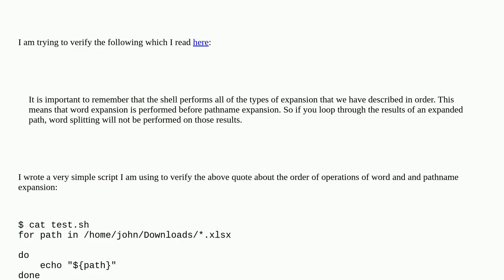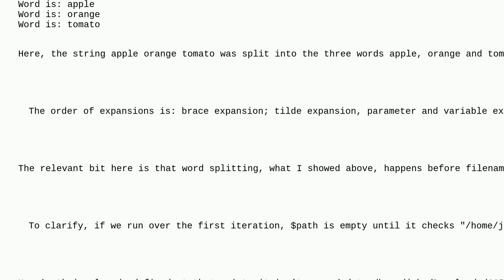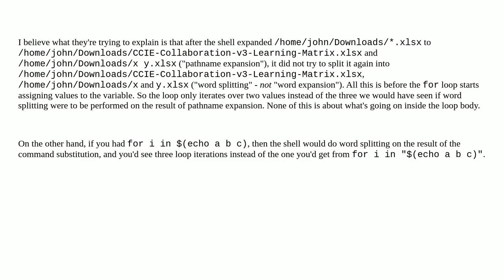Unix: Simple script to test word expansion and pathname expansion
Simple script to test word expansion and pathname expansion

A special thanks goes out to the community

  bash